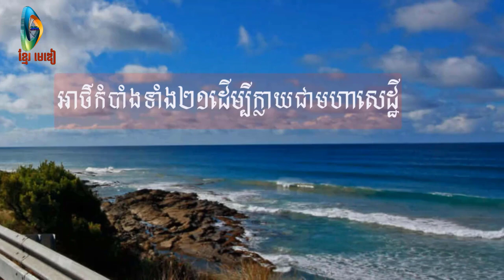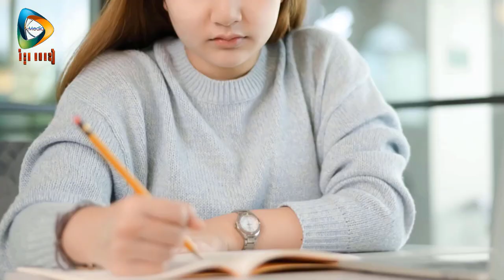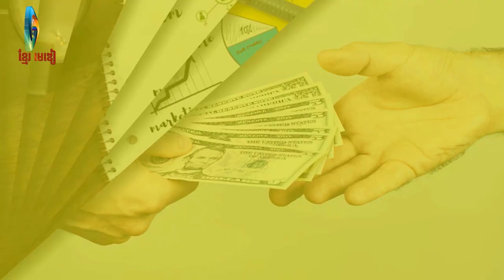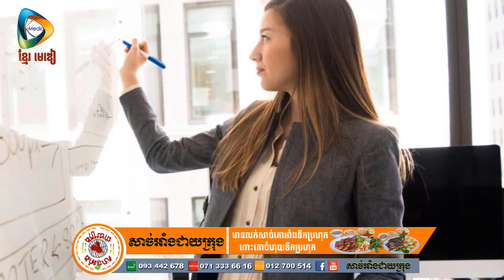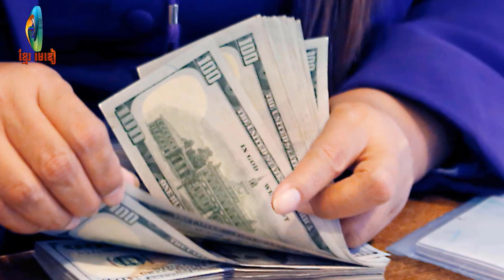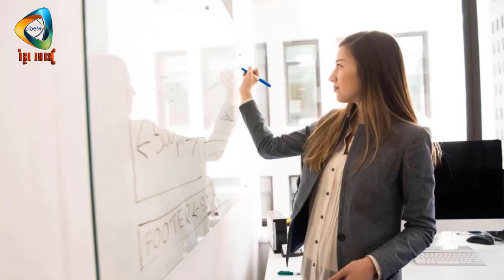BENEFITS Channel#អាថ៌កំបាំងទាំង ២១ ដើម្បីក្លាយខ្លួនជាមហាសេដ្ឋីដោយខ្លួនឯង សម្រេច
Greetings to all my Friends! On this channel, I have created videos related to poems and songs, movies, sports, music, trip, and funny videos. My channel's name is BENEFITS Channel.
Thanks!